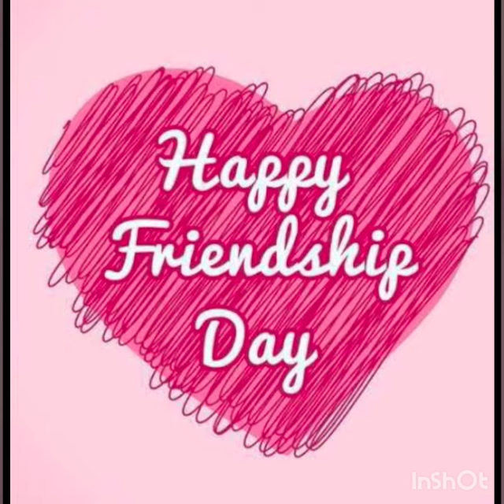There is a miracle called friendship that dwells within the heart and you don't know how it happens or when it gets to start. . . But the happiness it brings you always gives a special lift, and you realize that friendship is God's most precious gift!
Here are children of Clifford celebrating Friendship day.